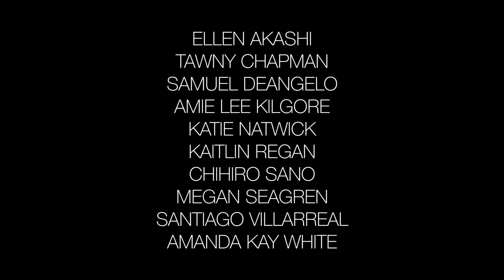Backhausdance: Walter Matteini with Ina Broeckx's "Beyond the Noise" (2018) (Trailer)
Choreography by Walter Matteini with Ina Broeckx

As performed at Irvine Barclay Theatre in May 2019
Premiere: Musco Center for the Arts, Orange, CA (2018)
Music: Compilation including: Rain in Your Black Eyes by Ezio Bosso; Cello Suite No. 1 in G Major, First Movement by Johann Sebastian Bach; Sinfonia al Santo Sepolcro by Antonio Vivaldi; Thunders and Lightnings by Ezio Bosso; She Remembers by Max Richter; Lascia ch’io pianga by George Frideric Handel; additional soundscapes by Walter Matteini
Lighting Design: Michael Korsch, after Tiffany Williams
Costume Design: Jojo Siu
Running Time: 27 minutes

Performed by: Ellen Akashi, Tawny Chapman, Samuel DeAngelo, Amie Lee Kilgore, Katie Katwick, Kaitlin Regan, Chihiro Sano, Megan Seagren, Santiago Villarreal, Amanda Kay White

Renown Italian choreographer and Artistic Director of ImPerfect Dancers Company, Walter Matteini's creation for Backhausdance is a deeply human and accessible, emotional and athletic creation for the full company. The choreographic language is intensely physical and hinges on the quest to explore the human soul. Rich in emotional depth condensed into movement, Beyond the Noise asks the dancers to shed their armor of technique and show others how they really feel with the hope that they will be accepted for who and how they are.